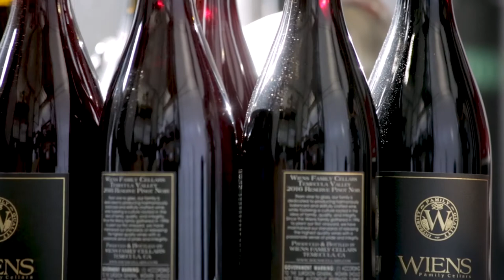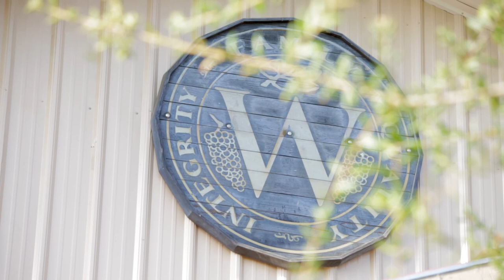Behind the Wine Bottle with Joseph and Brian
Winemaker Joseph Wiens and Cellar Master Brian Marquez are passionate about wine and family. This episode of Behind the Wine Bottle explores how they got into wine and their thoughts on becoming the next generation of Temecula Valley winemakers.